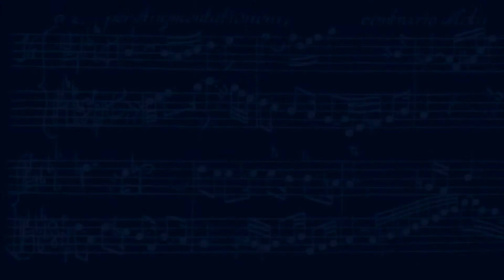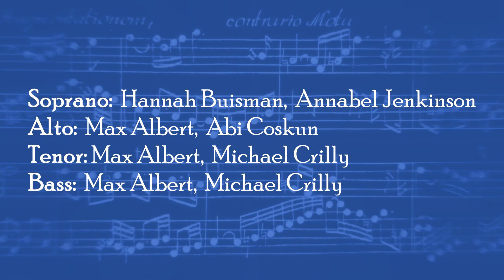JMS Virtual Choir - If Ye Love Me (Tallis)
A virtual performance of Thomas Tallis' "If Ye Love Me" sung by the choir of John's Music Society, St. John's College, Durham University.

Conductor: Annabel Jenkinson (JMS Choir Leader)
Soprano: Hannah Buisman, Annabel Jenkinson
Alto: Max Albert, Abi Coskun (JMS President 2019-20)
Tenor: Max Albert, Michael Crilly
Bass: Max Albert, Michael Crilly